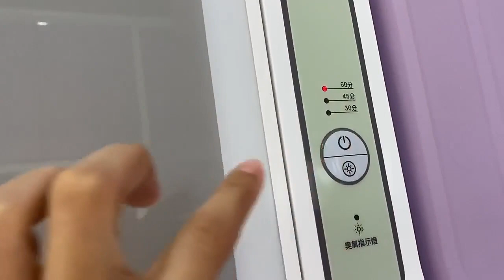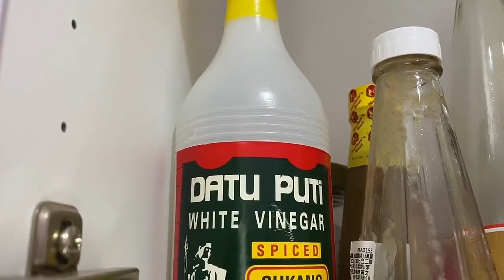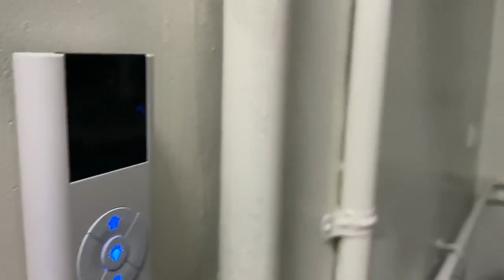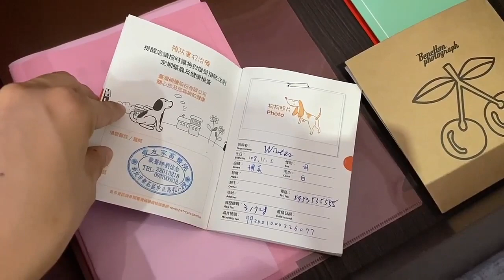House Tour/@onlinejournalsince2020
His father inherited this house from his parents, from first floor-fourth floor. The owner of the coffee shop at the first floor is renting the space. His older brother is living at the second floor and we are currently living at the third floor. We didn’t renovate the fourth floor yet, but soon.

It’s indeed great to have your own house in Taiwan because houses here are too expensive, so many just prefer to rent.

* Taiwan local cases are increasing for more than a week, so many prefer to stay at home.
We hope everyone is healthy and safe from @onlinejournalsince2020 team. ♥